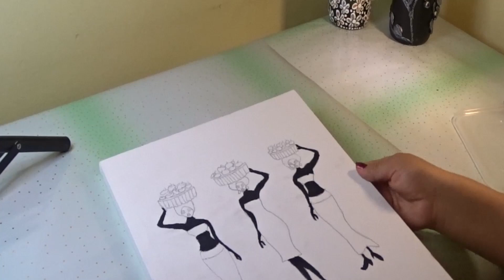DIY African woman tribal Art on canvas/ African Lady Acrylic painting/ Tribal canvas art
Hello and welcome to Payal's Art and Craft. In todays video I am going to make African woman tribal art painting on canvas frame with acrylic paint. hope you like the video.